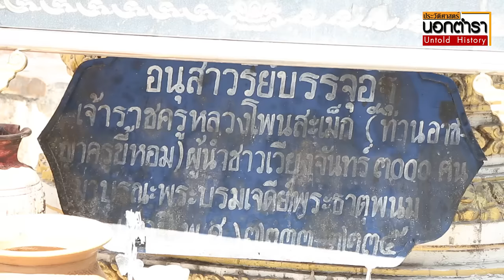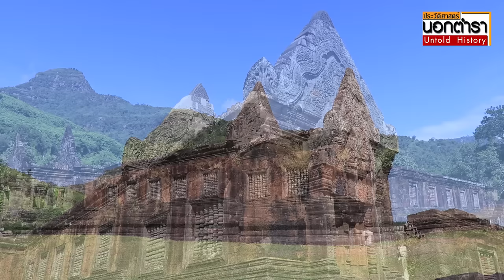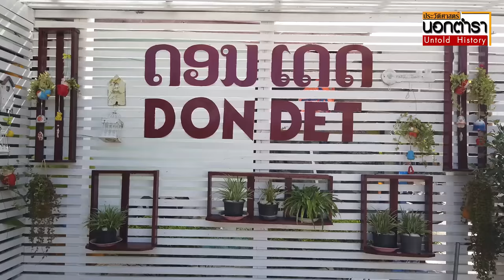ปราสาทวัดพูอันเก่าแก่ ความมหัศจรรย์ทางธรรมชาติของหลี่ผี คอนพะเพ็ง I ประวัติศาสตร์นอกตำรา EP.84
สำรวจดินแดนลาวใต้...พื้นที่ประวัติศาสตร์อันเก่าแก่ยาวนานนับพันปี  พื้นที่แห่งความพิเศษทางกายภาพจากความอุดมสมบูรณ์ของทรัพยากรธรรมชาติอันมหาศาล และดินแดนที่มีอัตลักษณ์เฉพาะตัวทางสังคมวัฒนธรรม ที่น่าตื่นตาตื่นใจ

.ขอบคุณเพลง ลายเย็น-[ตอมน้อย สตูดิโอ] เพลงเพราะ ๆ จากฝีมือคนรุ่นใหม่ ฝากกำลังใจให้ช่วยกันติดตามและส่งเสริมคนรุ่นใหม่กันค่ะ

Item ID:                         WVDCPRM
Author Username:                 IvanLuzan
Licensee:                        adisak srisom
Registered Project Name:         ประวัติศาสตร์นอกตำรา
License Date:                    March 2nd, 2021

Item ID:                         MJFBUM7
Author Username:                 SersalStudio
Licensee:                        adisak srisom

Item ID:                         CNKB6TA
Author Username:                 OlexandrIgnatov
Licensee:                        adisak srisom